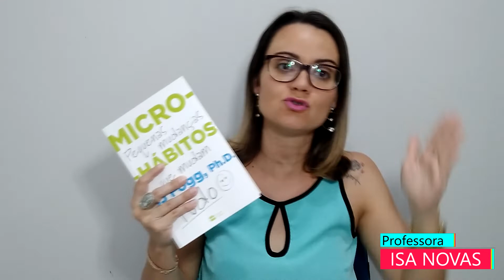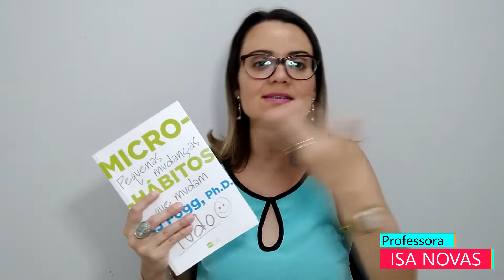MICRO-HÁBITOS: pequenas mudanças que mudam tudo | INTRODUÇÃO | Aula 1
Compre qualquer livro na Amazon usando o link abaixo. Você não vai gastar nada a mais por isso! Gratidão!
A primeira aula (de uma série de vídeos) sobre os ensinamentos do livro "Micro-hábitos: pequenas mudanças que mudam tudo".
Para começar um novo hábito e obter sucesso, já pensou em começar pequeno? E em começar micro? Esse livro traz ensinamentos valiosos e práticos para você criar novos hábitos na sua vida.
Posso afirmar, por experiência, que esse livro é transformador! Você quer transformação na sua vida? Quer adquirir novos hábitos e, principalmente, mantê-los? Então, embarque nesse curso gratuito comigo!!!

Introdução
- Mudar pode ser fácil (e divertido).
- O micro é gigante quando se trata de mudança.
- Aprenda a criar um hábito do zero.
- A maneira mais eficaz de criar novos hábitos.
- Tenha uma vida mais produtiva.
Meu nome é Isabella, sou professora de Língua Portuguesa e Pedagoga.
Minha motivação pra criar esse canal é incentivar a leitura. Tenho total convicção de que os livros podem transformar a vida das pessoas, assim como transformou a minha. Quem sabe um dia faço um vídeo contanto a minha história.
Tenho um grande sonho: andar pelas ruas e ver pessoas carregando livros e lendo por todos os cantos, poder conversar sobre leituras com a mesma naturalidade que conversamos sobre filmes ou programas de TV.
Vamos nos unir e levar a leitura para todos!!!